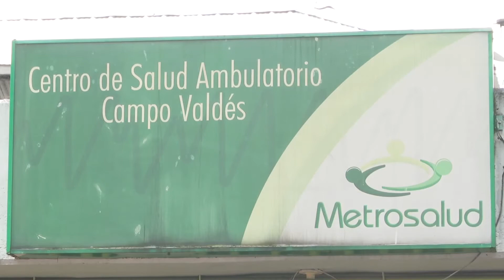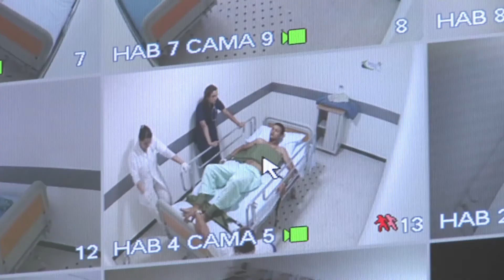De Acuerdo: Salud de Medellín sigue en cuidados intensivos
Sin ser ajena a la problemática nacional, la salud de Medellín presenta grandes dificultades; el tema fue revisado en el Concejo y Savia salud, es la que en efecto dominó está arrastrando a Metrosalud y el Hospital General a fuertes crisis. Se espera que el plan de salvamento logre, por lo menos, estabilizar la situación.